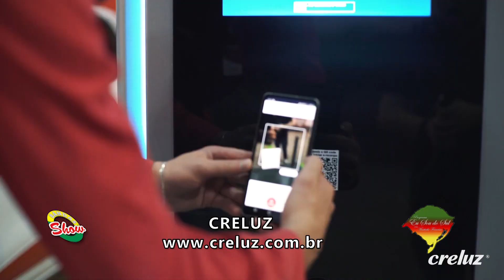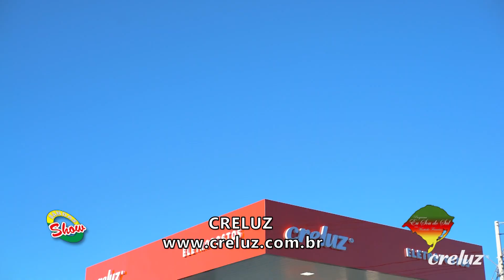Eu Sou do Sul 21 07 24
Eu Sou do Sul com Martinho Francisco, filmando ao lado do Rio Uruguai no município de Palmitos/SC. No quadro "Piazitos" - No bolso de uma bombacha não cabem drogas - destacando Murielzinho e seu novo clipe.